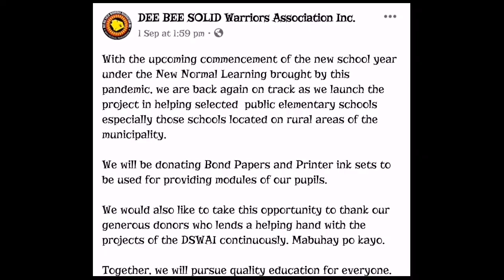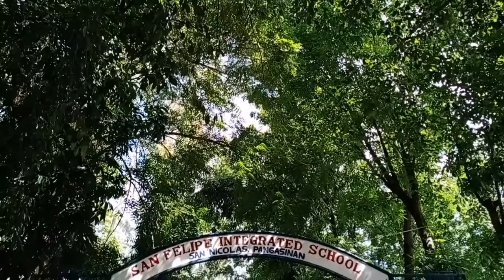DSWAI Distribution of Modular Materials in New Normal Distance Modular Learning @ San Nicolas